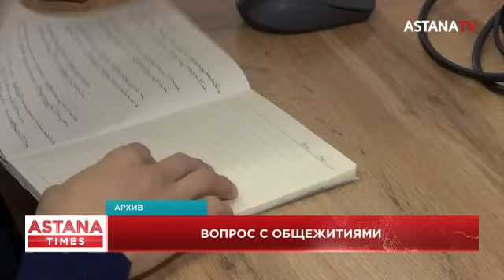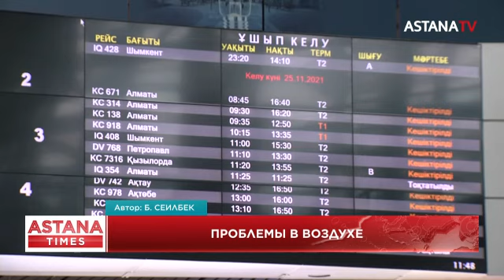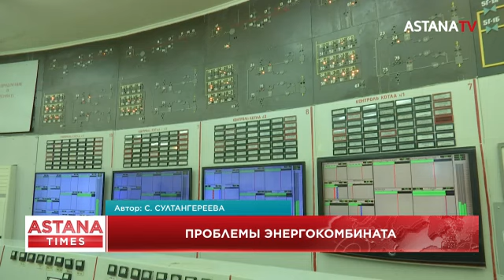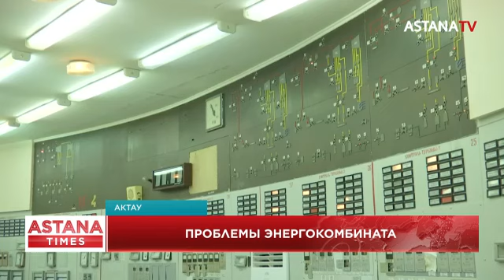Задержан поджигатель. Компенсация за вред. Проблемы энергокомбината. (21.08.24)